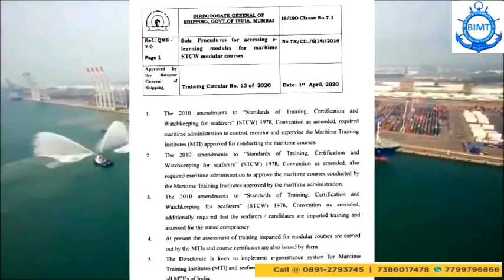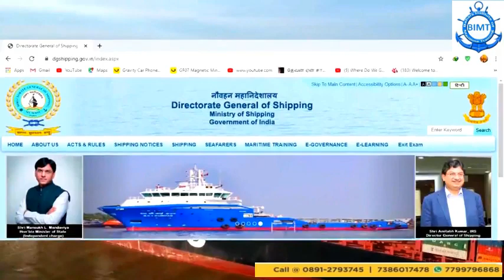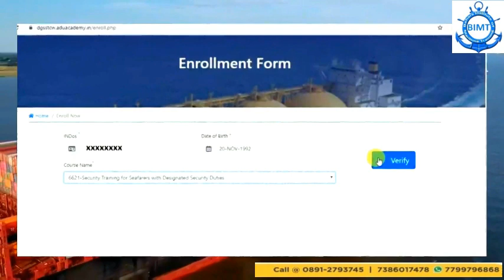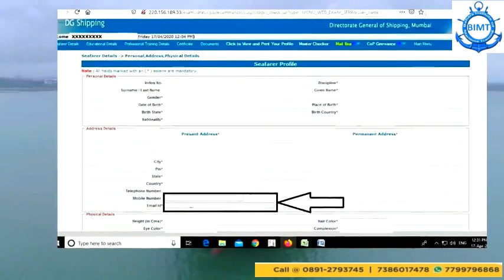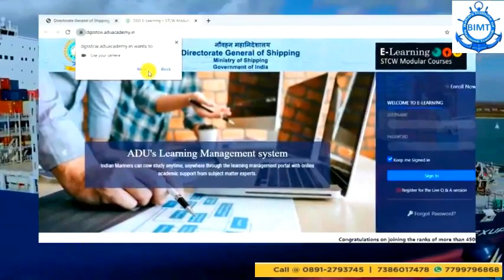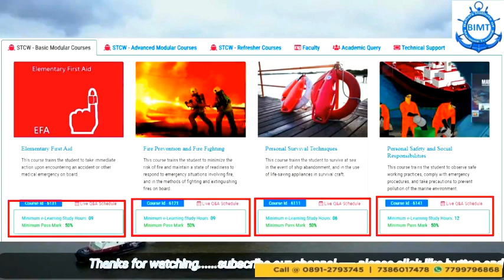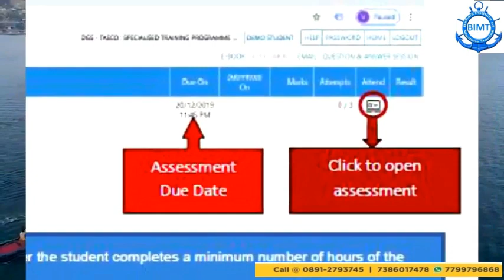E-Learning STCW Courses of DG Shipping